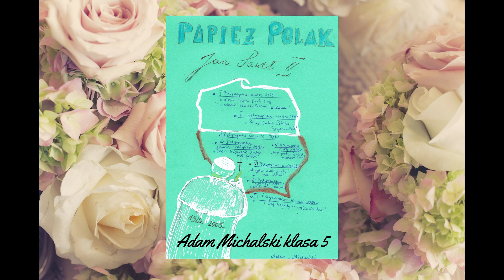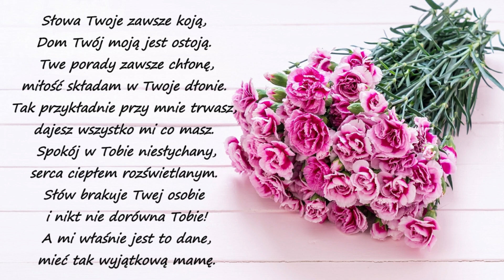Szkolne wiadomości 02 SP w Drelowie Dzień Mamy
W drugim wydaniu Szkolnych wiadomości, jak zwykle tylko pozytywne informacje:) Tym razem usłyszycie o metrowych kapeluszach, 100-rocznicy urodzin Jana Pawła II, przyjrzymy się pięknej okolicznej przyrodzie. Pokażemy wam jak spędzamy wolny czas, znajdzie się miejsce na naszą twórczość i porcję ciekawostek. Ale najważniejsze to oczywiście święto naszych kochanych MAM. Specjalnie dla nich- mini koncert życzeń. Uczniowie szkół podstawowych w Drelowie i Szóstce pamiętają o swoich mamach, które codziennie otaczają ich miłością, opieką, uśmiechem i przesyłają im moc życzeń uścisków i pozdrowień. Kochamy nasze mamy:) Żyjcie nam 100 lat: